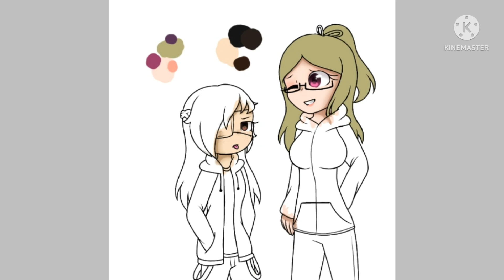Happy Pride Month 🏳️‍🌈🏳️‍⚧️🏳️‍🌈 // Speedpaint //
Honestly, I made this last year. But I never upload it in YT.😅
So, yeah